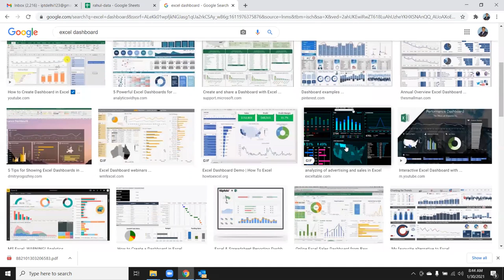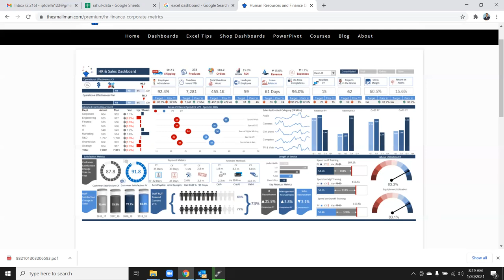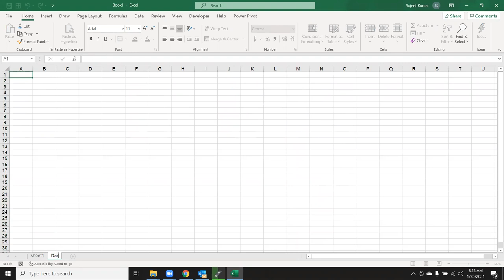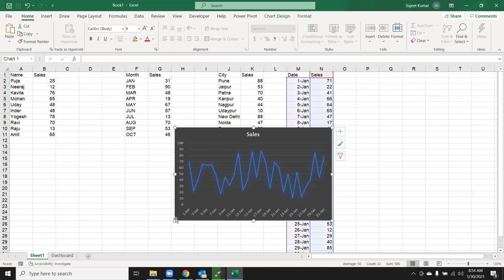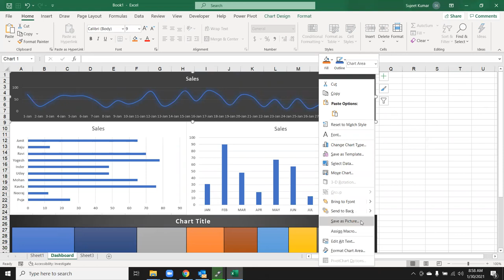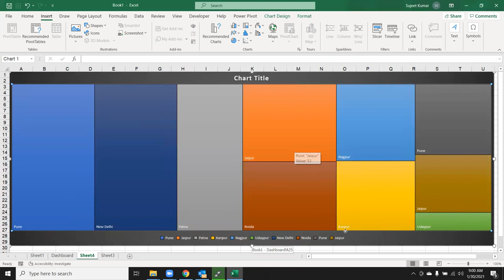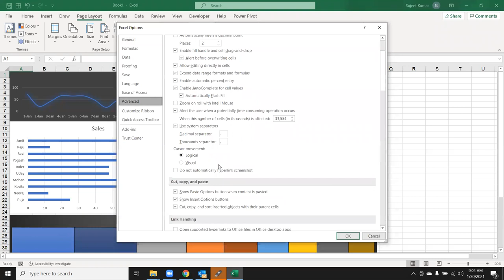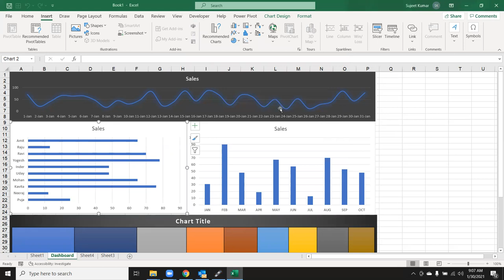Make a Zoom Chart on Dashboard - Excel Dashboard Course